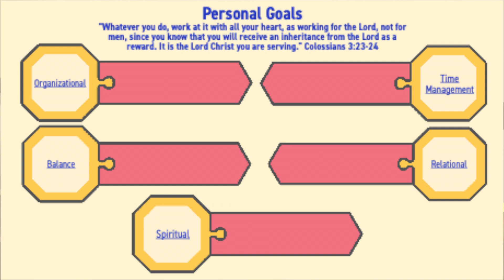Overcoming Back to School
It's back to school time! Join Lucas and me as we talk about how to set organizational, time management, balance, relational, and spiritual goals with your kids for the upcoming school year. Make sure to print out the tools I've attached to help you brainstorm ideas for your goals and a personal goal sheet to write them down.